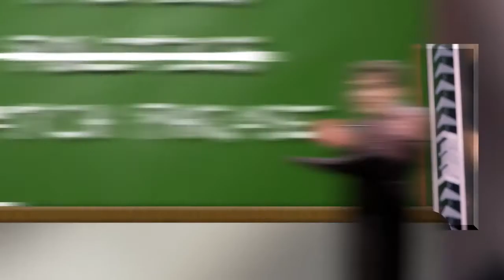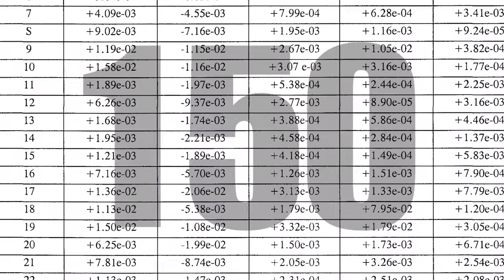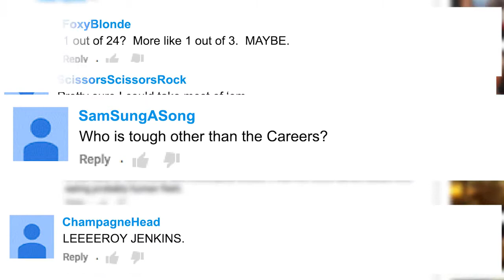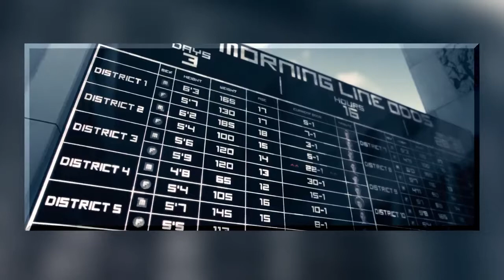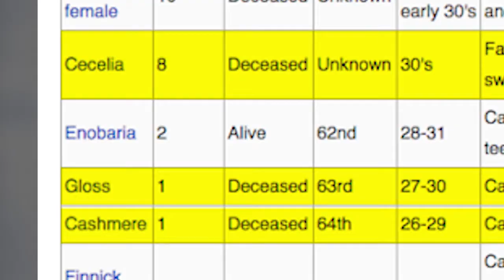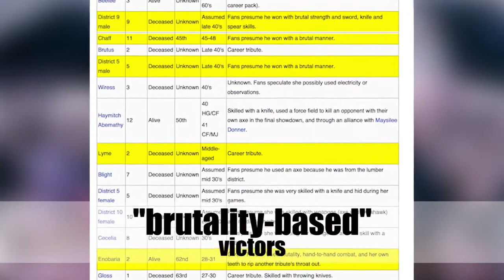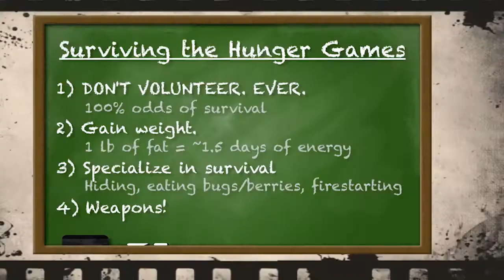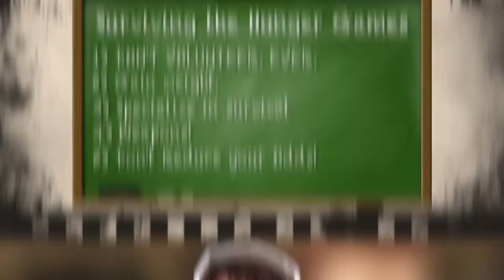Film Theory How to SURVIVE the Hunger Games pt 1